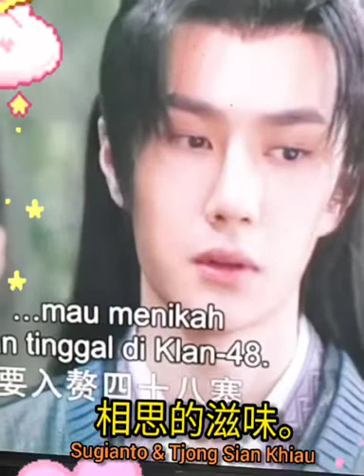相思的滋味 Sugianto & Tjong Sian Khiau.